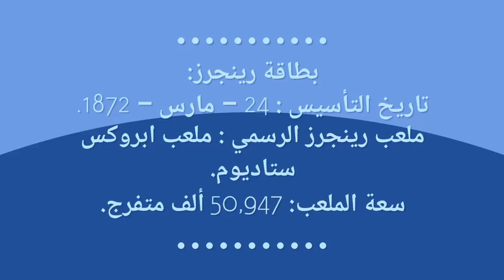قصة نادي /Glasgow Rangers club/ كلاسكو رينجرز الاسكتلندي#انجازات وبطولات #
Glasgow Rangers club